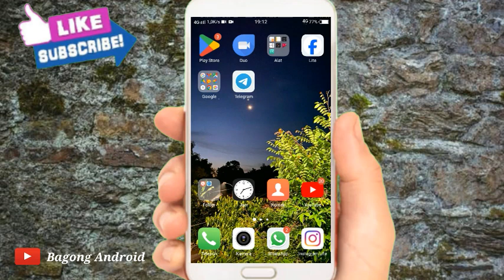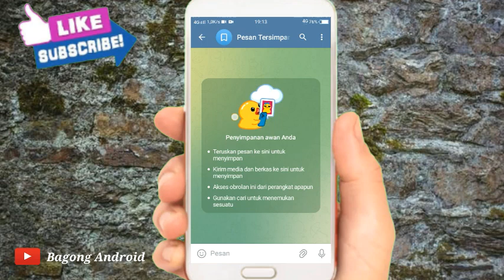Cara Melihat Pesan Yang Tersimpan Di Aplikasi Telegram Terbaru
Halo teman-teman kembali lagi dengan channel Bagong Android Pada kesempatan kali ini saya akan membagikan tutorial Cara Melihat Pesan Yang Tersimpan Di Aplikasi Telegram Terbaru

Nah Cara Melihat Pesan Yang Tersimpan Di Aplikasi Telegram Terbaru tonton terus video ini sampai selesai